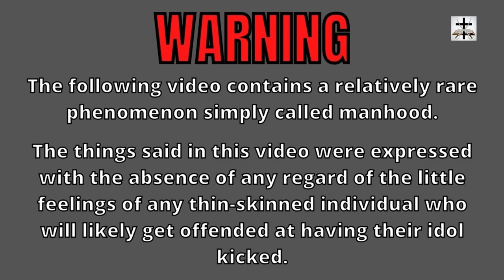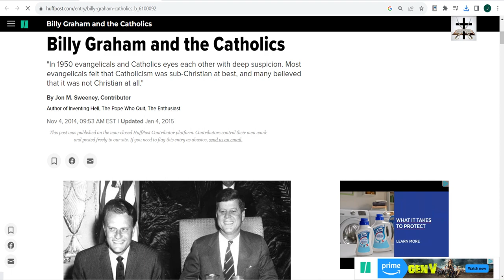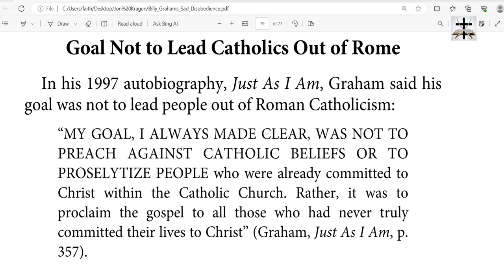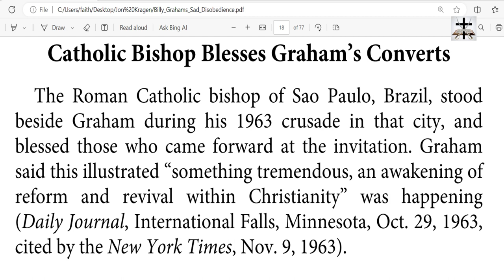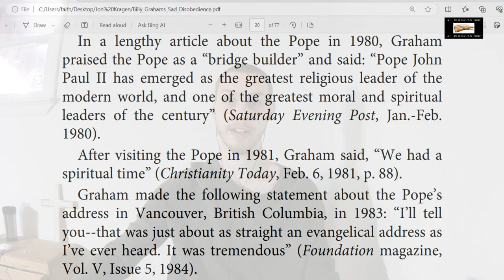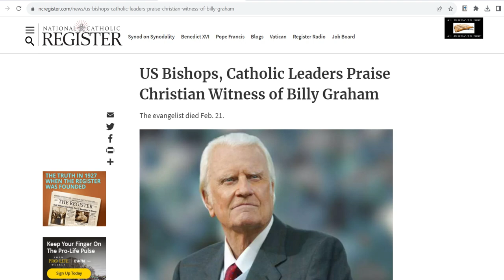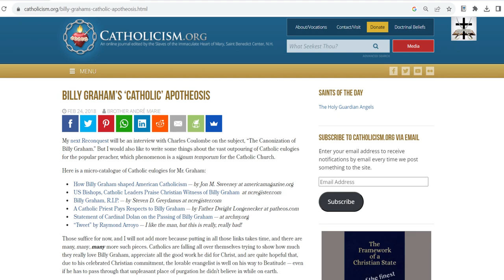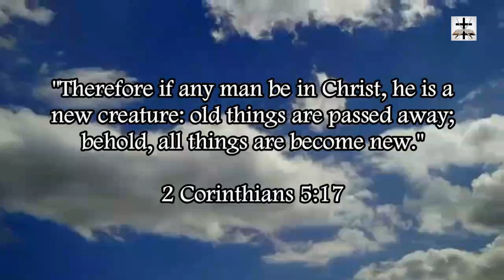Billy Graham's Catholic-Jesuit Ecumenical Disobedience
Billy Graham's Jesuit Catholic disobedience to Christ.